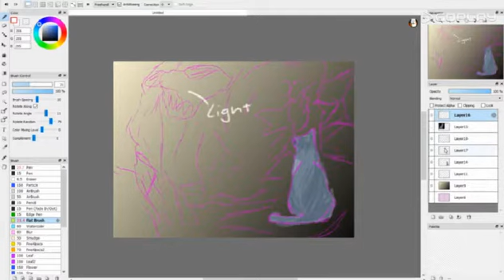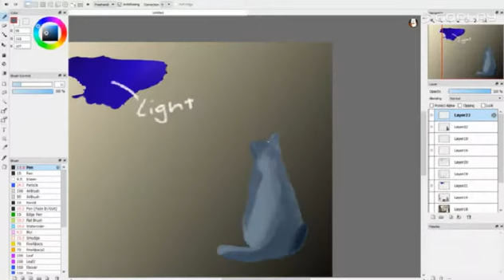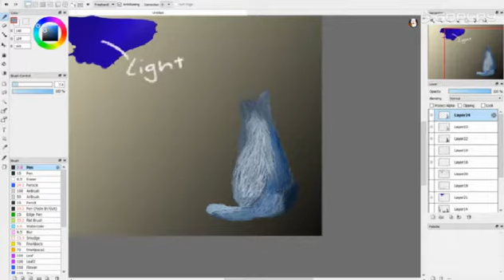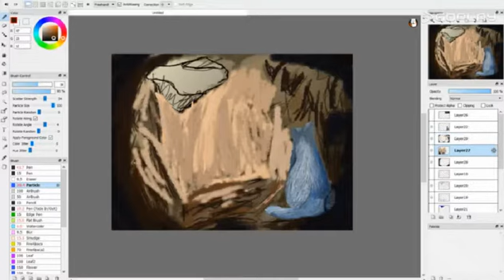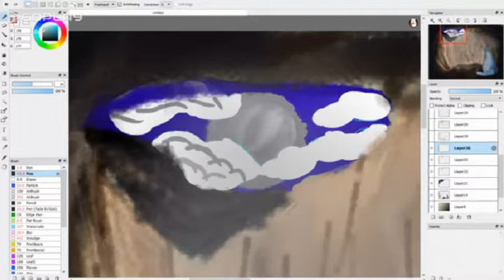Blue star speedpaint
oof- this took 2 hours and 30 minutes and im taking a break by callapsing on my bed-
follow me on warrior cat Amino -Username- LightEye

Okay so i've been planning on drawing this for a while and here is the finall project, please don't copy or trace it since im actually proud of it and thats never happened before, thanks!